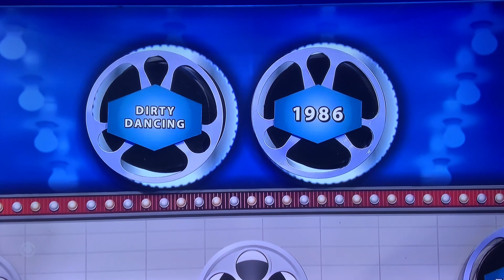Let’s Make a Deal ALL-NEW LIVE today Tuesday January 17, 2023🤯😳🤯😳🤯😳🤯😳🤯